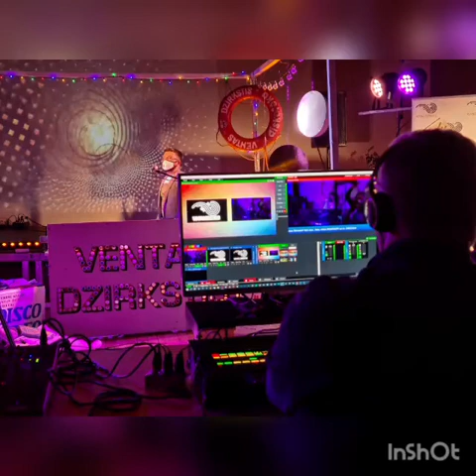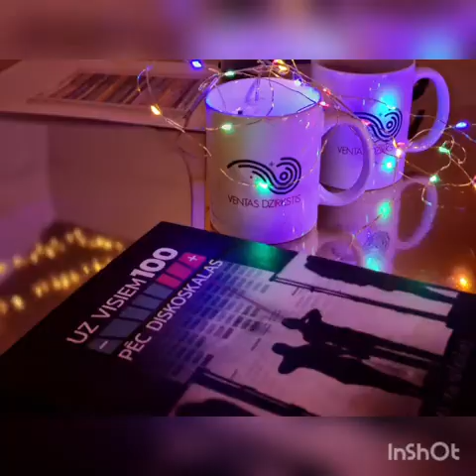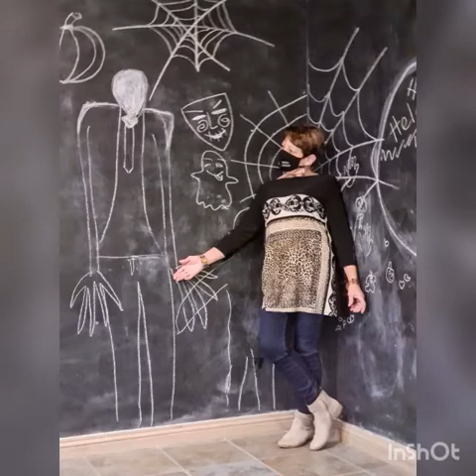"Ventas dzirkstis" 45. jubilejas virtuālā salidojuma tiešraides aizkulises.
Video: Vineta Blāķe